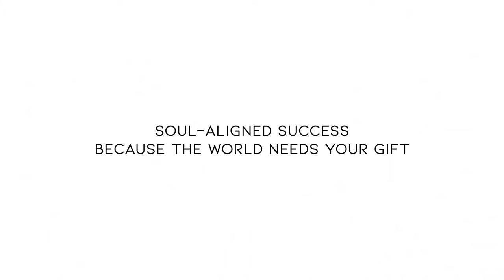EP 61 - When Your Dreams Scare the Sh*t Out of You!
When you have big dreams and they feel out of reach you will be tempted to sabotage them.

Namaste!